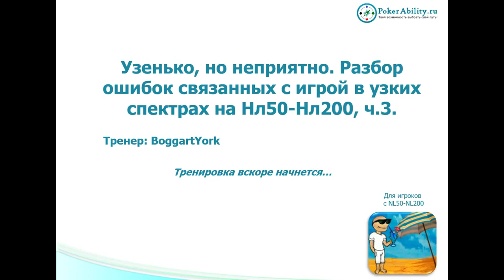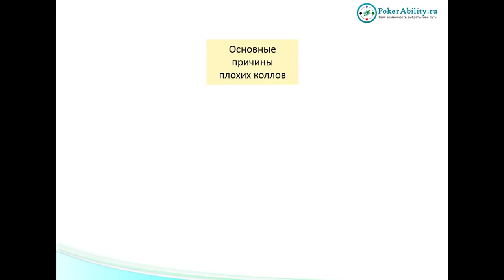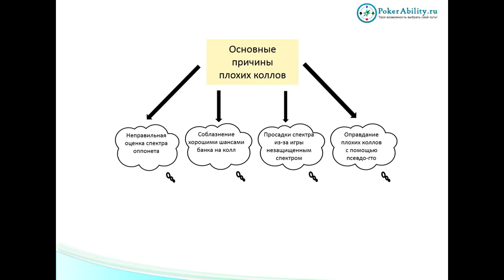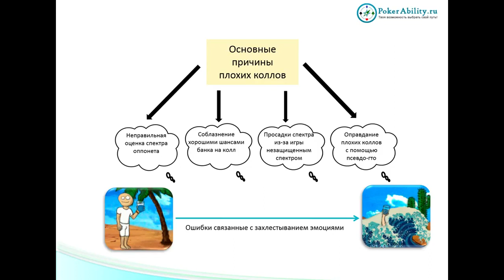Покер обучение | Ошибки при игре в узких спектрах. Часть 3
Покер обучение. Ошибки при игре в узких спектрах. Покер онлайн с сайтом Играя безлимитный холдем, часто приходится сталкиваться с игрой в 3 бет (3 bet) потах. Реакцией на 3 бет может являться либо 4 бет, либо колл. Важно пользоваться статистикой в покере, чтобы грамотно разбираться в таких ситуациях. Holdem Manager, к примеру, поможет определить, как часто оппонент делает рестил (re-steal) с большого блайнда. Такие раздачи в покере будут встречаться в вашей истории раздач. На постфлопе (postflop) в таких банках необходимо понимать, что делать в ответ на частые контбеты (cbets) со стороны оппонента. В данном видео вы узнаете все нюансы ставок продолжения. Сайт Pokerability подготовил все необходимое для вашего обучения игре в покер.

Понравилось!?